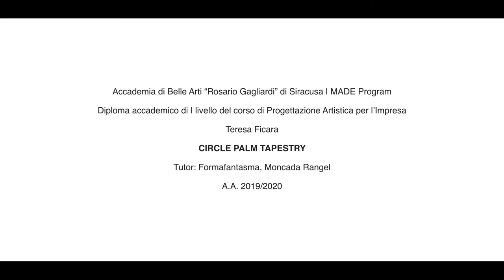Design MAN MADE | Graduation Project di Teresa Ficara: CIRCLE PALM TAPESTRY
CIRCLE PALM TAPESTRY
Le palme nel territorio siciliano hanno origini antiche e fanno parte di un intricato universo di  simbologie; in passato queste venivano utilizzate per la confezione di simbologie religiose e di  utensili. Oggi molti degli usi tradizionali connessi alla preparazione delle palme sono in gran parte  svaniti o trasformati.
In una visione contemporanea il progetto “Circle Palm Tapestry”, vuole promuovere l’utilizzo della  palma come risorsa, per ripensare pratiche progettuali e salvaguardare l’ambiente, stimolando la  creatività, attraverso tre intrecci diversi dalla forma circolare, trasformati nella scala e nell’uso, che  associati a dei gesti e delle esperienze, creano un simbolo transitorio del potere creativo umano  nella natura, all’interno del contesto espositivo.

Teresa Ficara
Design MAN MADE a.a. 2019/2020
Tutor: Studio Formafantasma e Moncada Rangel